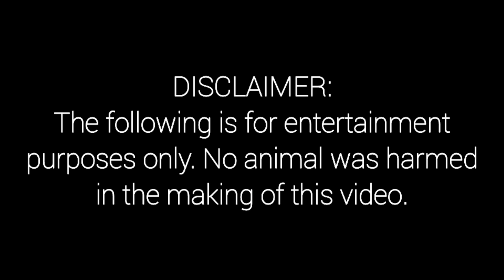8th International Gamefowl Festival 2022 (All Gold)